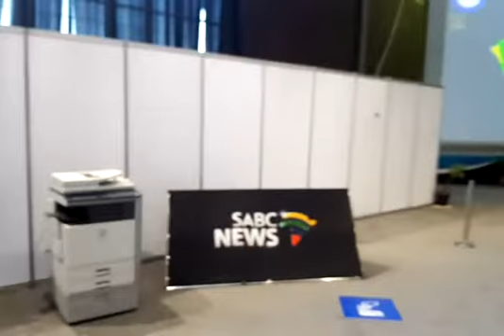Video NC result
Northern Cape is the first province to complete the counting of votes. They are now at 99 %. Videographer: Andre Grobler